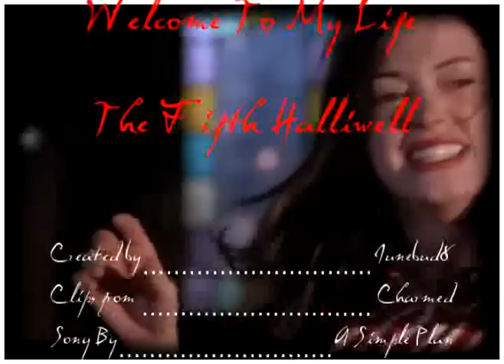Paige - Welcome to My Life - The Fifth Halliwell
Here is my 90th video. WooHoo. :) This is for Nance103.

It is based on episode "The Fifth Halliwell".